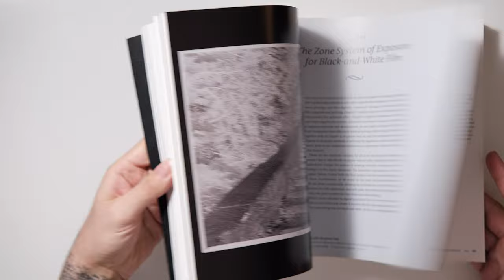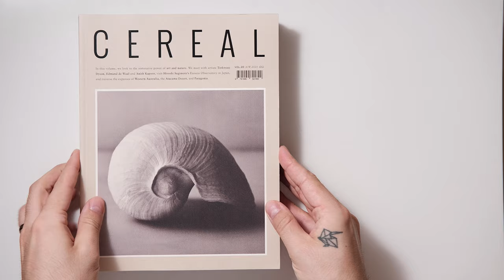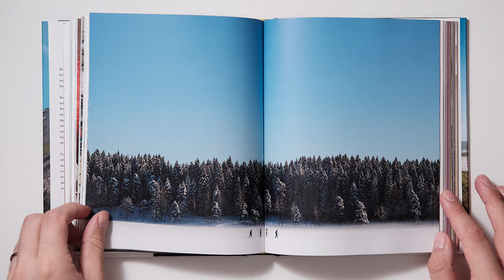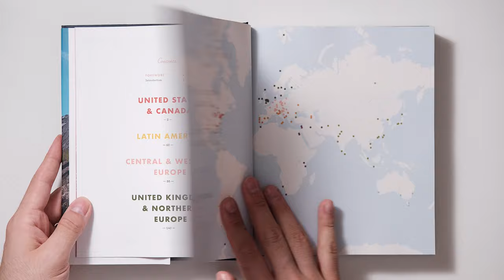Minimalist photography books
Let's dive into inspiration and explore some of the minimalist photo book pickups that I would definitely recommend!🤌 Sometimes you don't feel like taking pictures, so why not check out the work of someone else?🤓 Minimalism is quite hard to find among photography books, so I'll share some that I've collected so far.👌 And yeah, let me know down below if you have any suggestions for similar books, I'd be more than happy to check them out!😉

Books featured:
The Art of Photography
Accidentally Wes Anderson
Urban Geometry
Cereal Magazine (Vol. 21)

My filming gear:
Main camera
Headshot lens
General purpose lens
B-roll lens
Fluid head
Main light
Background light

Value the aperture! 🤙